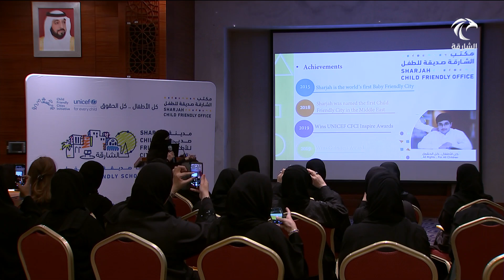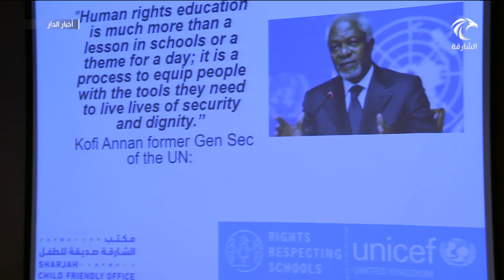مكتب الشارقة صديقة للطفل ينظم الملتقى التعريفي لمديري وموظفي الحضانات